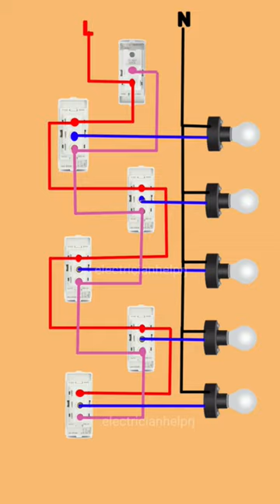hostel wiring with master switch@electricianhelprj